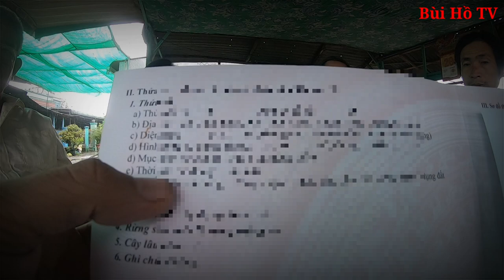Bùi Hồ có nên tiếp tục giúp Gia đình 2 vợ chồng 3 người con sống ghe mục mát hay không ? | Bùi Hồ TV